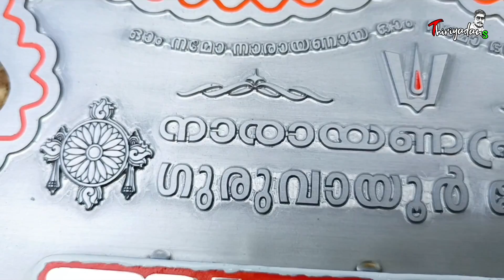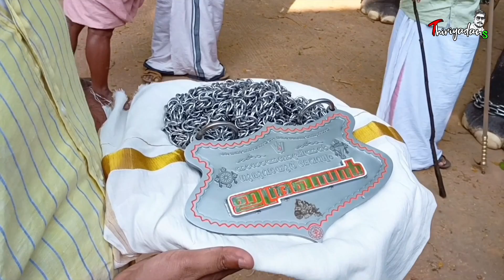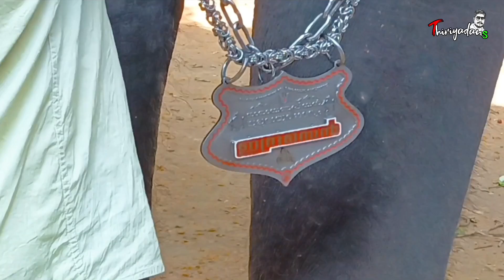ഗുരുവായൂർ ഇന്ദ്രസെൻ പട്ടാഭിഷേകത്തിന്റെ നഷ്ട്ടപെട്ട വീഡിയോ തിരിച്ചെടുത്തു / guruvayur indrasen